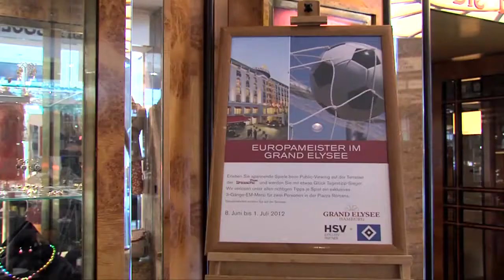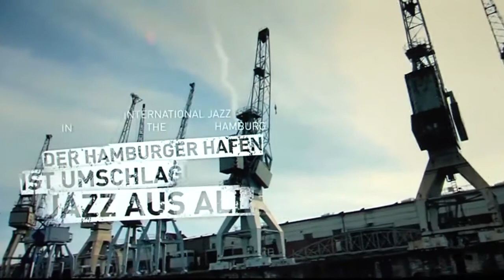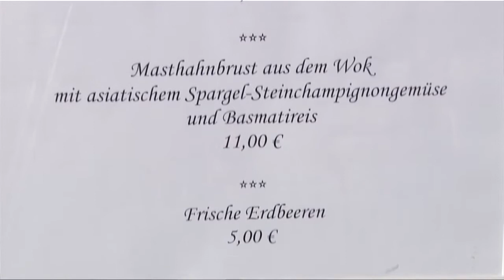Elysée TV Folge 4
Werfen Sie mit uns einen Blick hinter die Kulissen des Grand Elysée Hamburg.